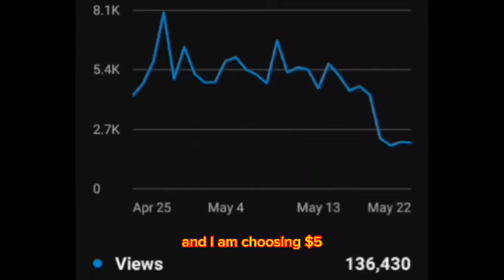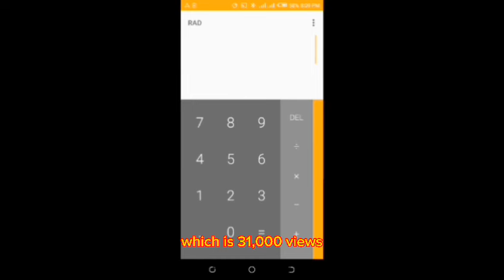the sad truth about Orange County Choppers